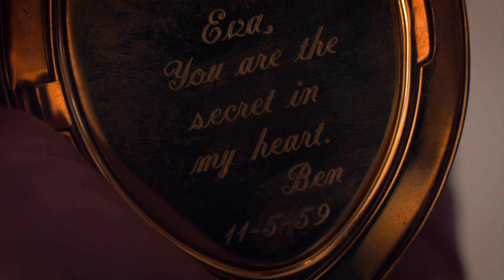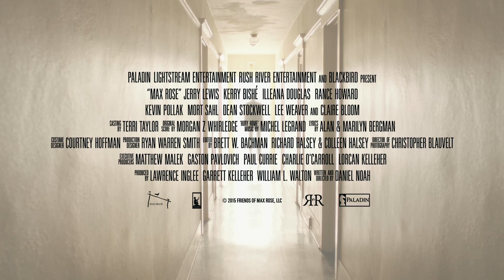Max Rose - Trailer HD